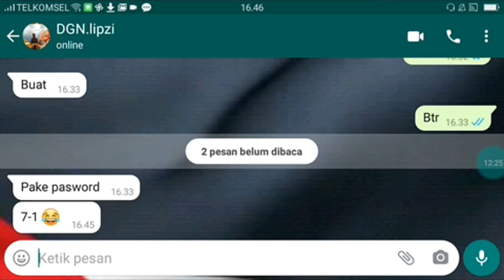SAHABAT VS FABIAN| MAIN NYA JUMPSTER² RAN SAMPE KAGET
BY1 SAMA SAHABAT VS FABIAN